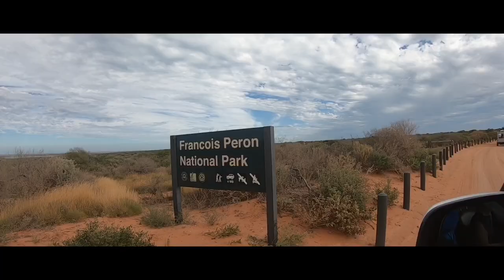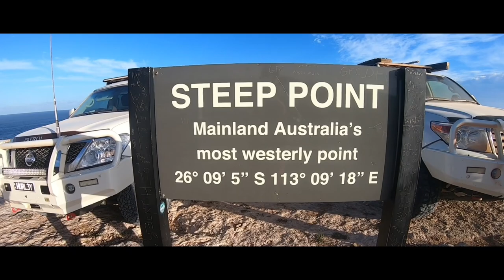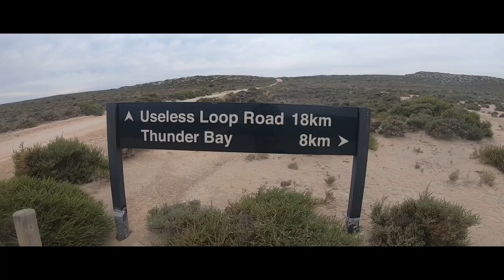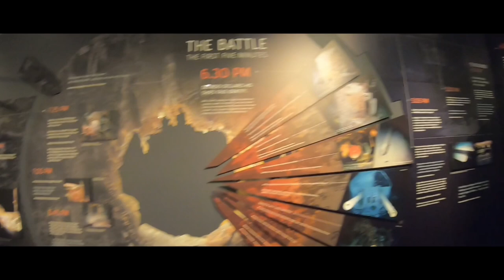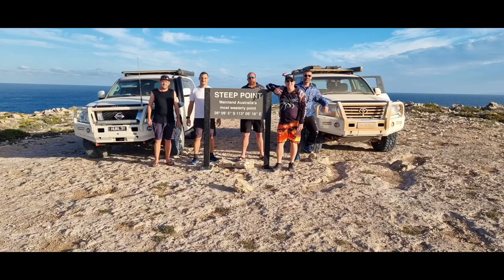SHARKBAY, Denham WA 2021 boys trip. Bagging out, steep point, cape peron, blowholes and more!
Sharkbay, Steep Point, Denham, Point peron, Dirk Hartog fishing and bagging out, blow holes, and near death!